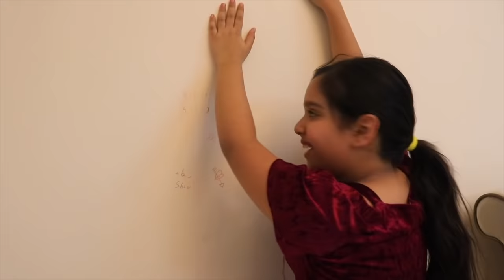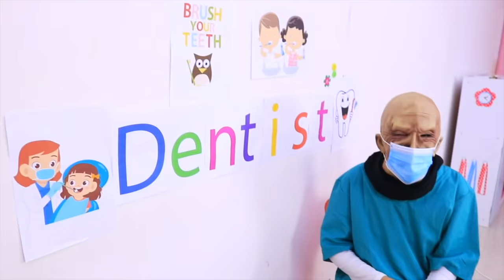शफ़ा और बच्चों के आचरण के लिए नियम।